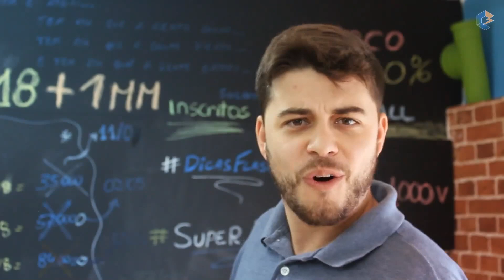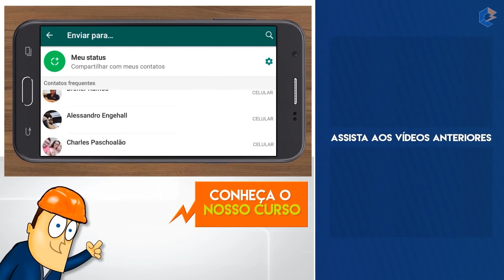CABOS se EMBOLANDO Nunca Mais